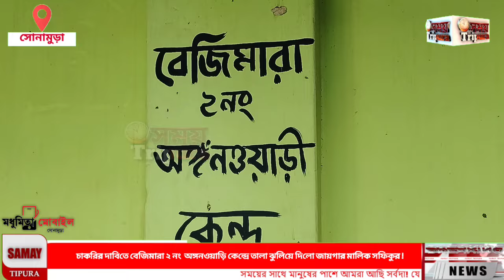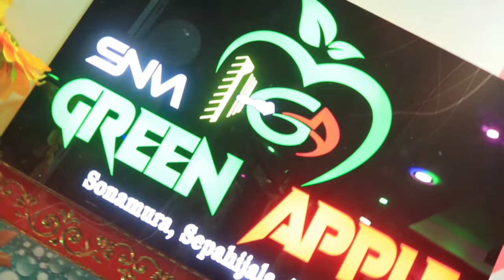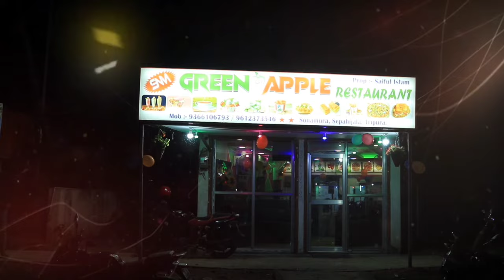চাকরির দাবিতে বেজিমারা ২ নং অঙ্গনওয়াড়ি কেন্দ্রে তালা ঝুলিয়ে দিলো জায়গার মালিক সফিকুর !